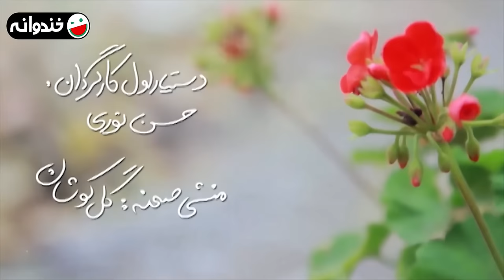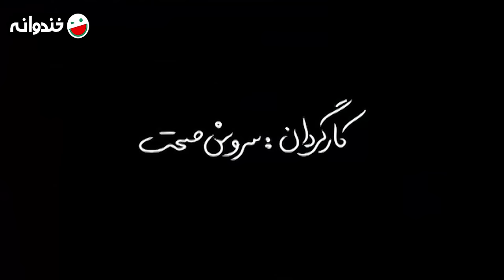سریال کمدی باحال شمعدونی 🌺 ساخته سروش صحت 😃 قسمت 35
قسمت سی و پنجم سریال کمدی شمعدونی 😃

1394 محصول سال

بازیگران:
آتنه فقیه نصیری
محمد نادری
ویدا جوان
امیر کاظمی
رویا میرعلمی
حسن معجونی
محمدرضا داوودنژاد
محسن قاضی مرادی
نگار عابدی
عرفان برزین

کارگردان:
سروش صحت

Cast:
Atena Faghih Nasiri
Mohammad Naderi
Vida Javan
Amir Kazemi
Hasan Majouni
Roya Mirelmi
Mohammadreza Davoodnezhad
Mohsen Ghazi Moradi
Negar Abedi
Erfan Barzin

Director:
Soroush Sehat